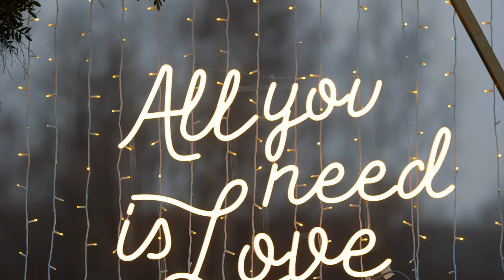Teledysk ślubny Magdaleny i Mikołaja sesja stylizowana Pałac Domaniowski 19.12.2020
Tak wygląda miłość ❤ Miłość do pracy z ogromną pasją. Przed Wami zespół profesjonalistów z którymi organizacja wesela to sama przyjemność. Cała fotorelacja u nas:

Gorące podziękowania za świetna współpracę:
❤️ Organizacja, efekty i oświetlenie: MGK Events - Obsługa Imprez
❤️Organizacja, oprawa muzyczna: Party Makers - DJ i wodzirej na Twoje wesele
❤️ Koordynacja dnia ślubu: Natalia Domagała
❤️ Miejsce: Pałac Domaniowski
❤️ Barmani: The Best Party
❤️ Proseco Van: Miętowy Prosecco Van
❤️ Słodki stół: Cukiernia Cukier-Puder
❤️ Suknie ślubne:  Gala Salon Ślubny
❤️ Garnitury: Salon mody męskiej - Okey
❤️ Dekoracje: @muchadekoracje.radom
❤️ Samochód: @garbusem_do_slubu
❤️ Pracownia: Ślubne Wariacje
❤️ Choreografia: Cocoon Pole Dance Academy Magdalena Ślusarczyk
❤️ Papeteria:  listkowelove
❤️ Foto - wideo: Zielony Kadr Marta Pietrzyk
❤️ Model: Mikołaj Nowocień
❤️ Modelka: Magdalena Ślusarczyk-Nowocień
❤️ Make-up: Kasia Pożyczka Make-up
Dziękujemy za zaproszenie do tak pięknego wydarzenia!